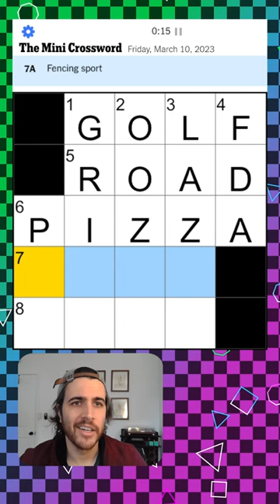dang its actually swiping left on youtube